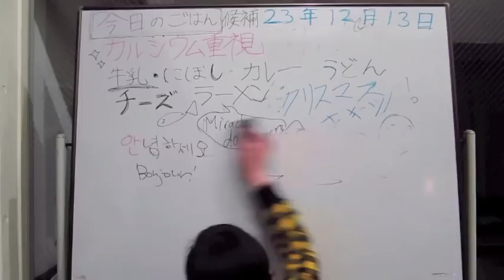[日本語] ダブルダメ / DABURUDAME (japanese fake commercial w/subtitles)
thanks to:
Moeka Tanaka
Michael Rajkovic
Ayako Ishihara